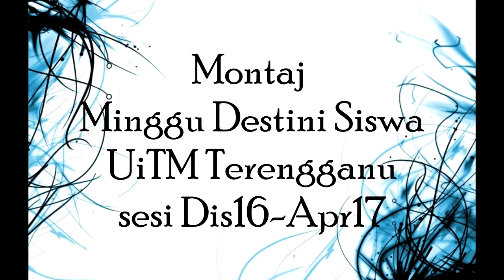video montaj MDS UiTM Terengganu sesi Dis16-Apr17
Montaj ini mengisahkan tentang suka duka sepanjang Minggu Destini Siswa sesi Dis16-Apr17 bagi pengambilan diploma UiTM Terengganu, Terima kasih diucapkan kepada semua yang terlibat secara langsung dan tidak langsung bagi bersama-sama menjayakan MDS kali ini. "Once family, always family". :)